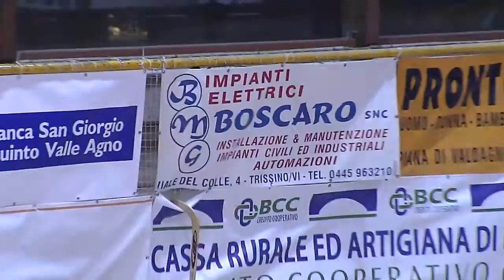Serie A1 - Round 8 - H Trissino vs RH Scandiano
Source: Legahockey TV